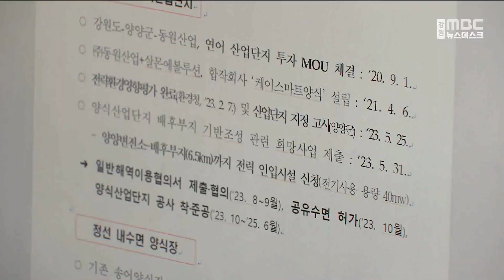[단신] 강원특별자치도 제2청사 시대 개막, 내일 개청식 20230723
강원특별자치도 제2청사 개청식이
내일 오전 10시
강원도립대 '글로벌관'에서 열립니다.

제2청사에는
미래산업국, 관광국, 해양수산국 3국과
총괄기획관 1개 기획관,
DMZ박물관, 수산자원연구원, 내수면자원센터, 한해성수산자원센터 4개 사업소로 꾸려져
모두 287명이 근무하며
초대 글로벌본부장에는
정일섭 현 강원도 행정국장이 임명됐습니다.

제2청사는 강원도립대 청운관의 '글로벌관'과
기존 강원특별자치도 환동해본부의
'환동해관'의 이원화 체제로 운영되며
영동지역과 강원 남부권 정책 기획,
수소산업 등 전략 산업의 육성,
강원도 관광산업과 해양수산 정책 육성 등의
업무를 맡게 됩니다.